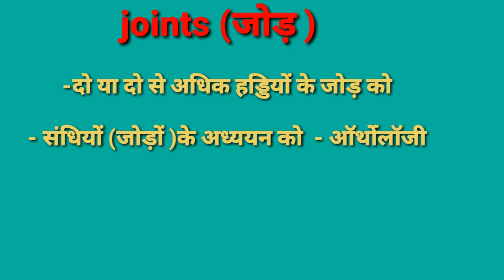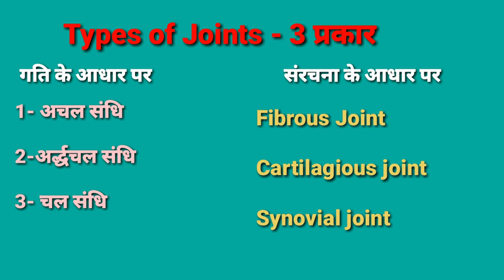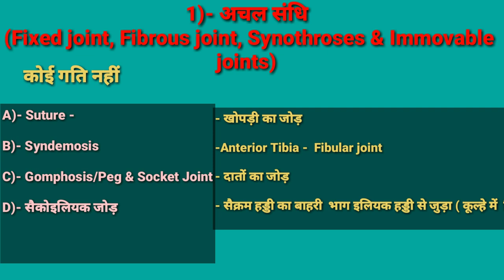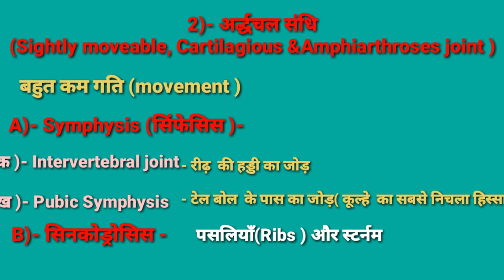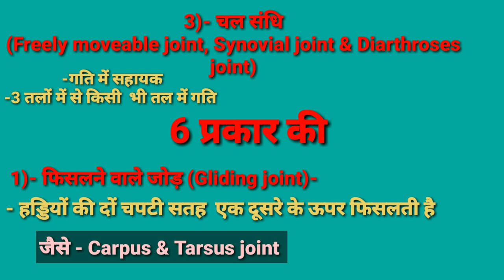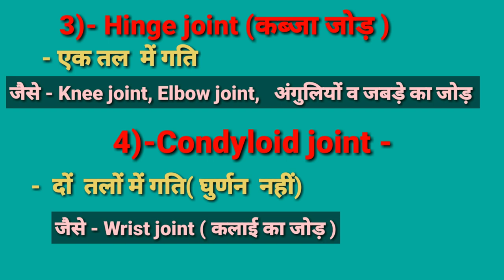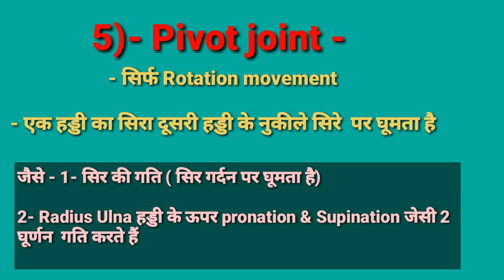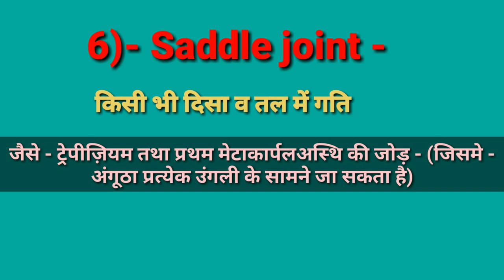Types of Joints /Types of Joints in human body /Joints of Bone /Joints in Human Skeleton /Joints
दोस्तों इस वीडियो में मानव शरीर के हड्डियों के जोड़ों से रिलेटेडTypes of Joints /Types of Joints in human  body /Joints of Bone /Joints in Human Skeleton /Joints इन सभी  के बारे में महत्वपूर्ण बातें बताई गई है